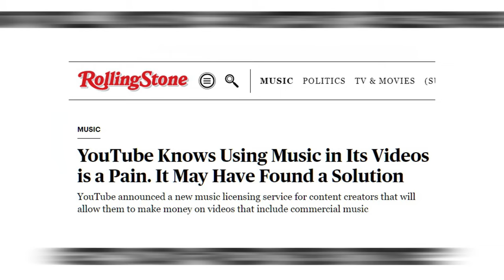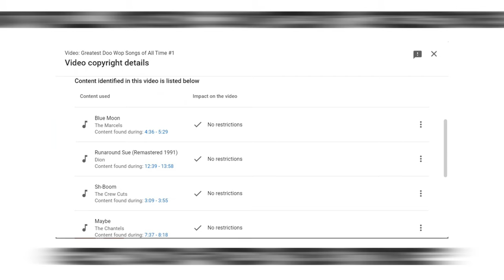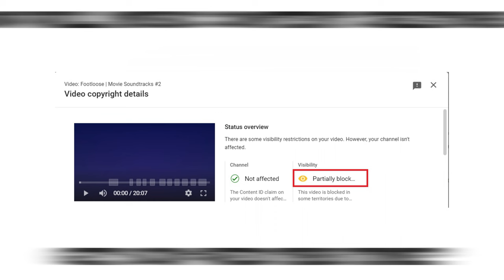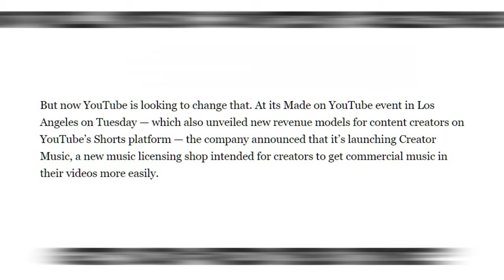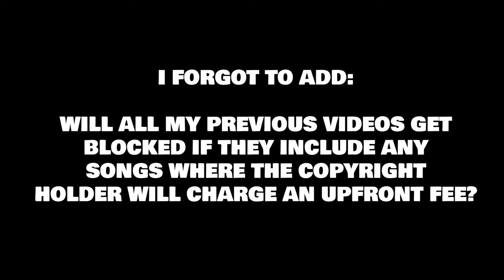New YouTube "Creator Music" System - Will it KILL My Channel?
YouTube is coming out with a new "Music Creator" system that will potentially help music channels grow and make money OR it will potentially KILL all small music channels on the platform! I'll tell you why I'm concerned!